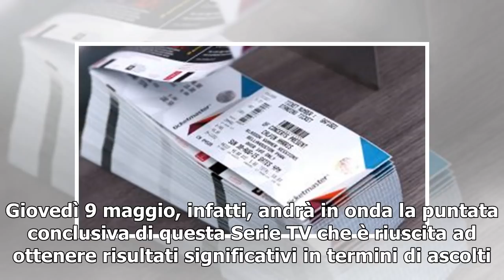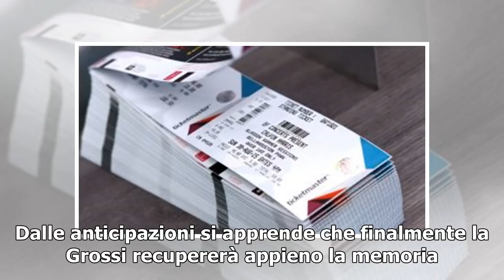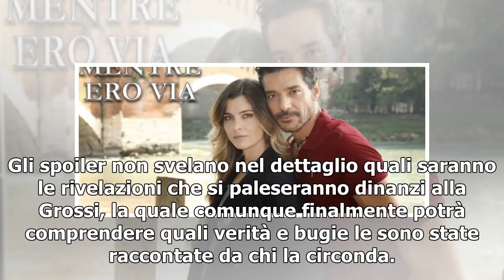Anticipazioni 'Mentre ero via' ultima puntata: emergono nuove verità per Monica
La fiction televisiva "Mentre ero via" sta per giungere al termine. Giovedì 9 maggio, infatti, andrà in onda la puntata conclusiva di questa Serie TV che è riuscita ad ottenere risultati significativi in termini di ascolti. La trama ruota intorno alle vicende di una donna di nome Monica (interpretat...